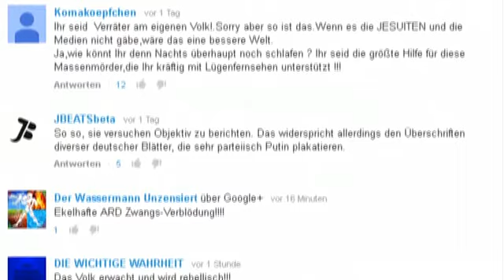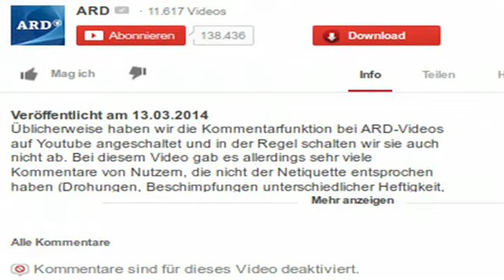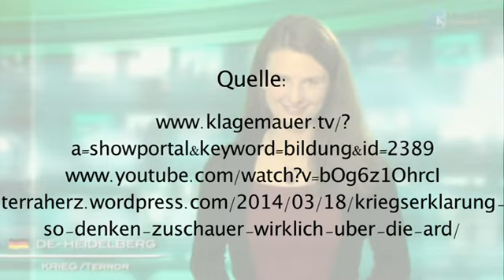Interview Herr Rettig zu YouTube-Kommentar "Kriegserklärung der ARD"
Liebe Zuschauer herzlich willkommen bei Klagemauer-TV
aus dem Studio Heidelberg heute mit dem Gast Herrn Wofgang Rettig.
Herr Rettig hatte auf ein ARD-Video auf Youtube reagiert,
dass am 13. März mit dem Titel geschaltet wurde:
„Ukraine Verschwörungsvideos in den sozialen Netzwerken"